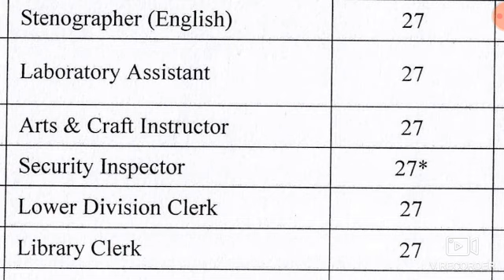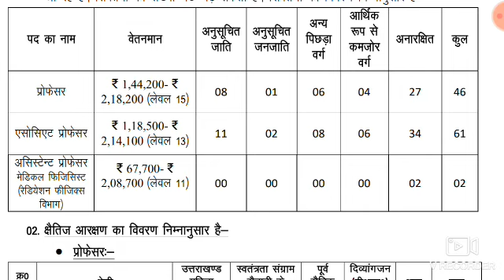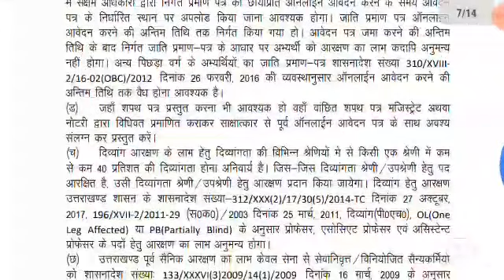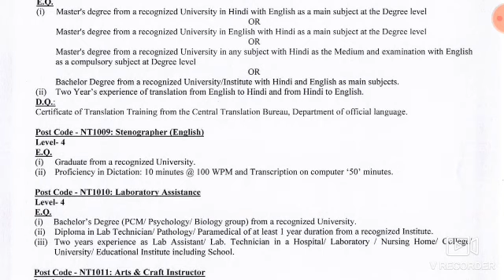NEW VACANCY RELEASED VARIOUS POST PERMANENT POST LDC, TEACHER & MORE 12/MAY | NEW RECRUITMENT 2020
recruitment 2020,
10TH PASS GOVERNMENT JOBS
12TH pass jobs